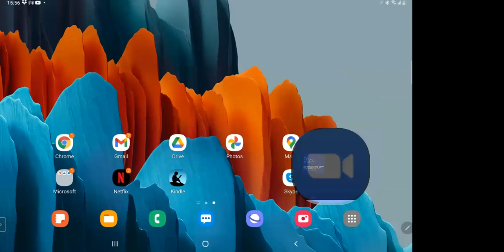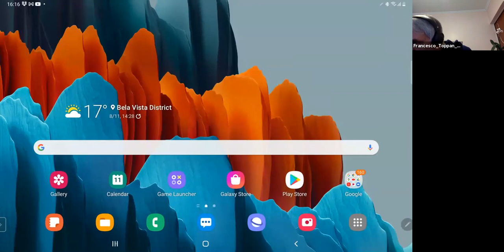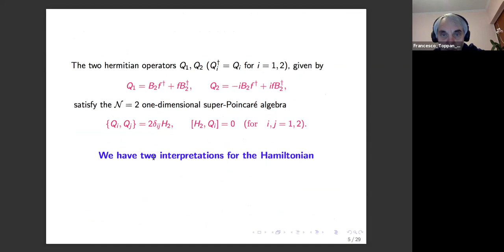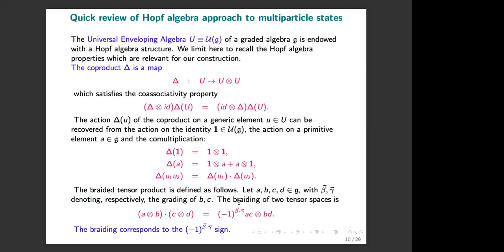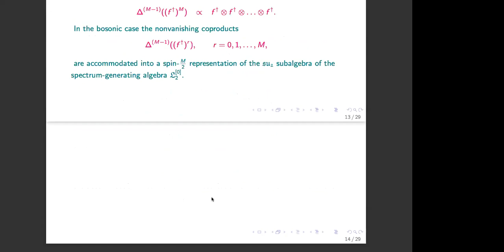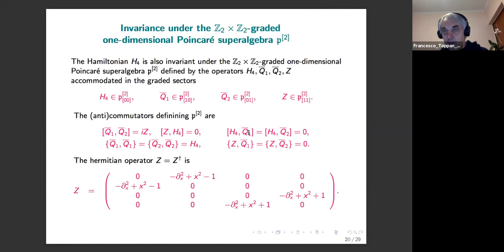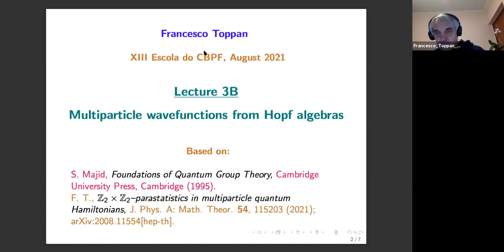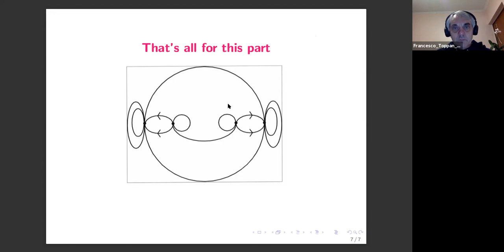D11 QUA Além de bósons e férmions física graduada Z2 x Z2 e paraestatistica